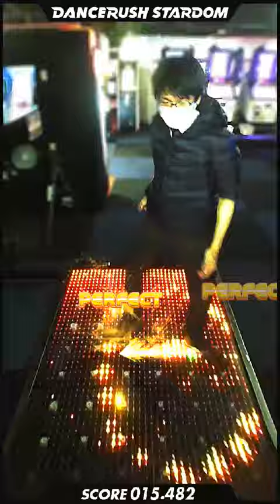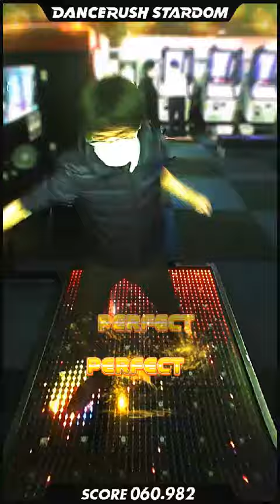回転ランニングマンチャレンジ④「Shiva / Relect」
これがいちばんキツいと思います

リクエストを頂戴しておりましたので、プレイしてきました！